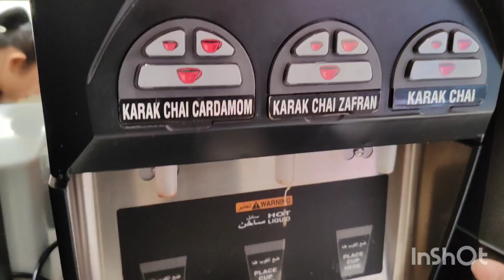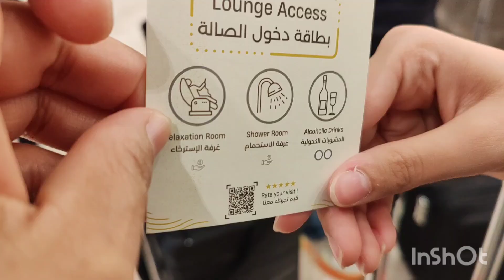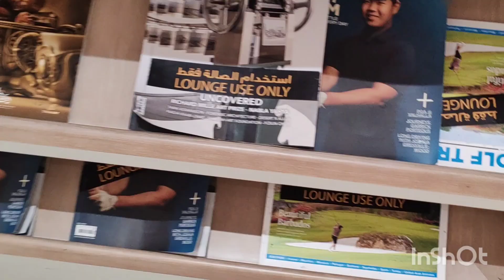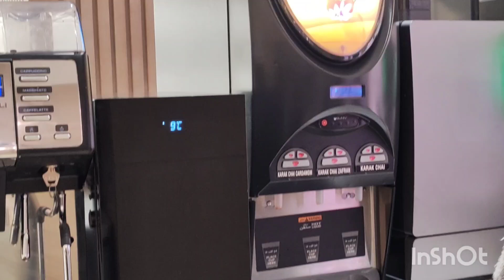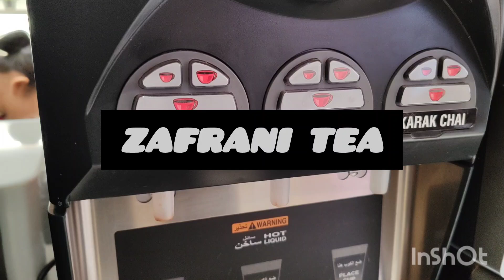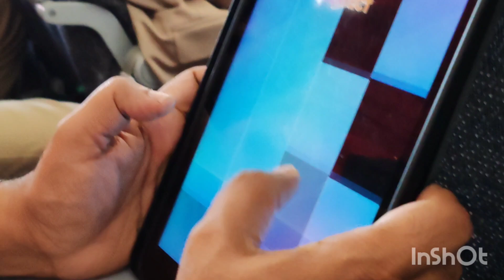summer vacation start goodbye Dubai daily vlog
summer vacation start goodbye Dubai